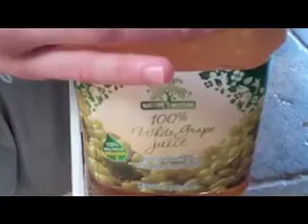Bloops of the Ages